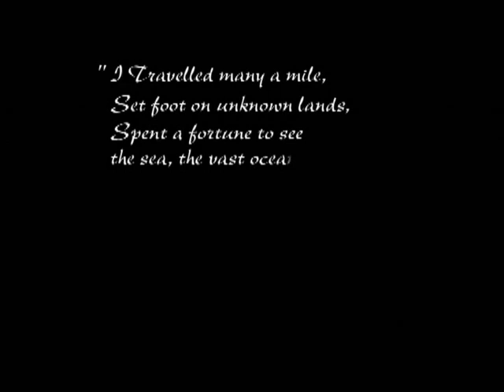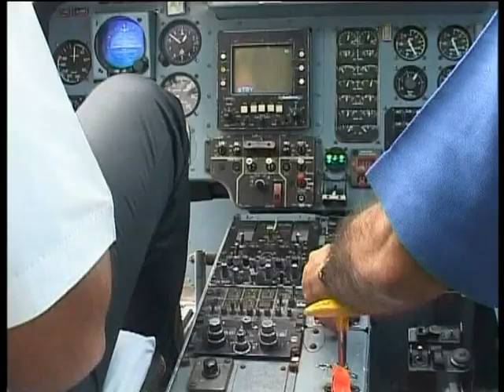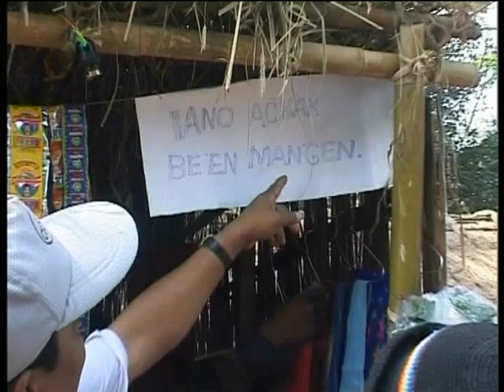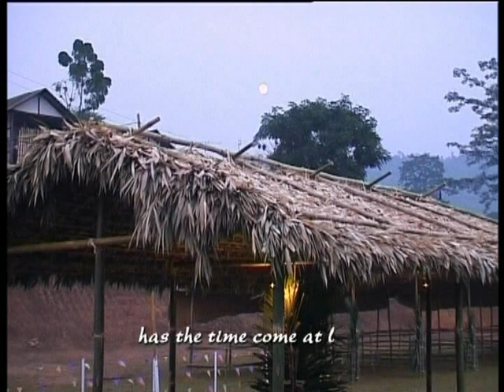Wangala - 100 Drums Festival | Award wining Documentary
Title of the Film: “WANGALA – The 100 Drums Festival
Producer & Director: ROBIN DE
Duration: 39 min. Language: English
Format: DVCAM Broadcast Standerd
Award: 3 International Awards, Making Year: 2004

The documentary WANGALA is the documentation of the cultural and religious believes and their practice by the one of the ancient most tribe of the world – ‘The ACHIKS’, famously known to the other world as the ‘GARO’, residing at the remotest part of India, the GARO hills, to bring out their various colors of life in front of the civilized world. It is done through the eyes of a traveler in search of the various ramifications of life.

The interest about a largely unknown people, coupled with the desire to travel to the remote Meghalaya of foothills of the Himalayas. This film documents their everyday lives and also their myths and religion, and tries to take a look at the world through their eyes. It finds out about the benevolent nature of their religion and philosophy, and the religious dimension about most of their actions, even their festivals and revelry.

* World Premier in ‘DOCUMENT 2’ Documentary film festival,
      GLASGOW, Scotland, United Kingdom, (2004).

* Awarded as ‘Special Mention’ in ‘GOLDEN GATE’ Fiction &
     Documentary film festival, San Francisco, U.S.A, (2004).

* Awarded in ‘Integral Realization’ category from ‘HONOLULU’
     International Festival, (2005).

* Awarded in ‘Photography’ category from ‘PHILADELPHIA’
     Documentary & Fiction film festival, U.S.A, (2005)

* Official selection in ‘CINEQUEST’ on line Viewer’s Choice Award for Six months, San Jose, U.S.A, (2005).

* Official selection in ‘FESTIVAL DE CINE DE GRANADA’ film festival, Granada, Spain (2005).

* Official selection & critically acclaimed in ‘KOLKATA SHORT FILM
     FESTIVAL’ Kolkata, INDIA, (2005).

* Awarded in ‘Best Indian Film’ category in ‘GIRI-DOOT’ International Adventure Film Festival, Kolkata, INDIA, (2005).